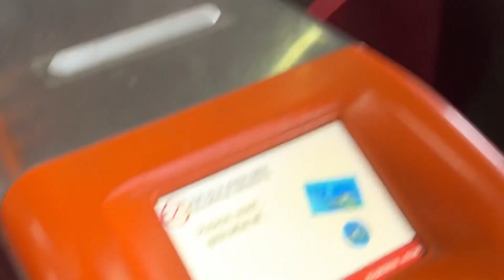Shopping at Select City Mall,Delhi🛍|| Eating KFC chicken🍗|| Enjoying refreshing evening 🌃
Also you can find me on:-